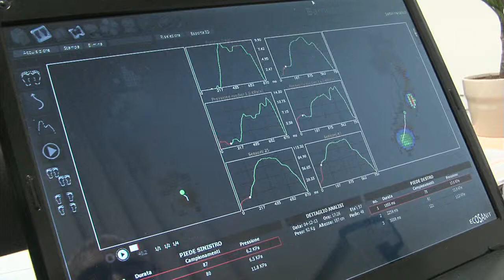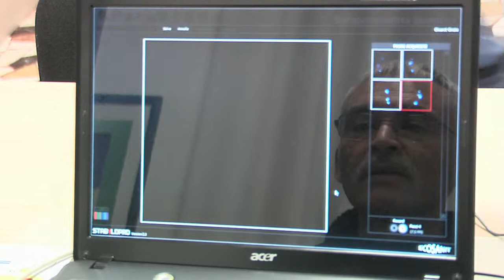Nuovo strumento nella sede ANMIL di Pordenone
Si chiama podobarometrico computerizzato del piede il nuovo strumento inaugurato nella sede Anmil di Pordenone e acquistato grazie a un contributo della Provincia di Pordenone